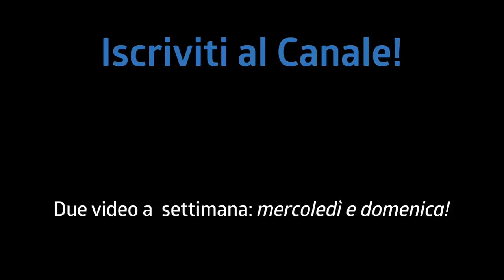5 FILL DA FIGO ALLA BATTERIA | Tutorial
Nel tutorial di oggi vediamo i 5 fill da figo alla batteria! Riuscirai a farli per farti vedere dal pubblico? ;-)

♬ My gear:
Kits: